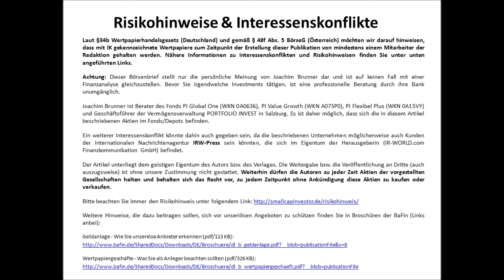SmallCap-Investor Interview mit Sven Olsson, Direktor von Pasinex Resources (WKN A1JWFY)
Achtung Interessenskonflikt: Ich bin Aktionär des Unternehmen!
- Was ist der Grund, weshalb die Aktie nicht wirklich läuft?
- Kannst du bitte kurz auf die Produktionszahlen für 2017 eingehen und was können wir 2018 erwarten?
- Das heißt, wir können aufgrund dieser hohen Explorationsausgaben für 2018 mit einem schönen Newsflow rechnen?
- Ein Problem von Pasinex war euch immer, dass ihr nur in einem Land tätig gewesen seid. Das habt ihr jetzt vor Kurzem geändert? Was kannst du uns darüber erzählen?
- Der Detailplan für dieses Projekt wird erst erarbeitet?
- Das heißt, es wurde schon auf diesem Projekt in Nevada in der Vergangenheit gebohrt?

Kurs auf
Ihr
Joachim Brunner

Joachim Brunner ist Berater des Fonds PI Global One (WKN 0A0636), PI Flexibel Plus (WKN 0A15VY) und Geschäftsführer der Vermögensverwaltung Portfolio Invest in Salzburg. Es ist daher möglich, dass sich die in diesem Artikel beschriebenen Aktien im Fonds/Depot bzw. dem dazugehörigen Index befinden.